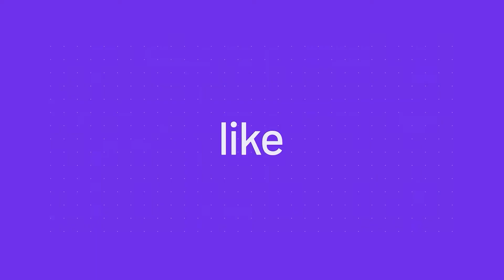ProofSpace x Argus - IDs 4 NFTs | Project Catalyst Fund9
Requested funds in USD 37411

There's no scalable, high assurance way to verify whether NFT projects are legitimate. And as a result, NFT market participants and artists suffer losses from NFT scams and plagiarized NFTs. Combining ProofSpace's DID protocol & Argus, build on Cardano the most scalable, comprehensive solution in the industry for verifying the legitimacy of NFT projects and authenticity of NFTs.